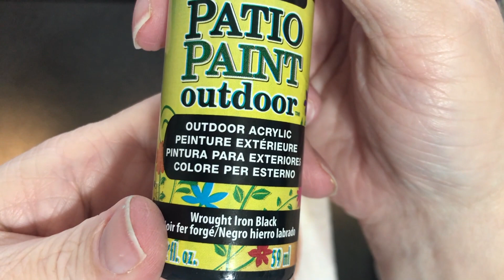Making a sprial dot mandala terra cotta ring dish - 301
Making a sprial dot mandala terra cotta ring dish - Sue Sloan

Terra Cotta planter saucer 4 1/2 inches in diameter

DecoArt Americana Paints:
Cool White
Teal Mint
Mermaid Tail
Morning Mist
Neutral Gray

DecorArt Patio Paint:
Wrought Iron Black  (Background)

Dotting Tools -
DIY Mandala Stones Dotting Tool Set:

10 lbs Ultracal 30 Gypsum
25 lbs Ultracal 30 Gypsum
40 lbs Ultracal 30 Gypsum

Useful Tools -
Paint Palette
6 inch Lazy Susan

Wood Cutouts -
3 inch Round Wood Disc (36 pack)
1.5 inch Heart Wood Cutout (100pack)
Wood cutout 7inch (10 pack)
12 inch wood circle cutouts (12pk)
1.5 inch circle cutout (100pieces)

Blank Cardboard gift boxes:
12 pack black 3x3
12 pack teal blue robbin egg 3.5 x 3.5
12 pack brown kraft paper 3 x 3

5 - 7inch Wooden Unpainted Birdhouses